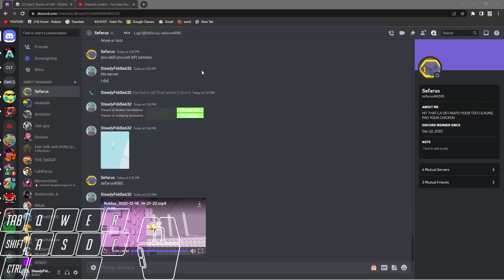Tower of Hopeless Hell x2 Win with @EzzKiII (read desc)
idk why it looped like that